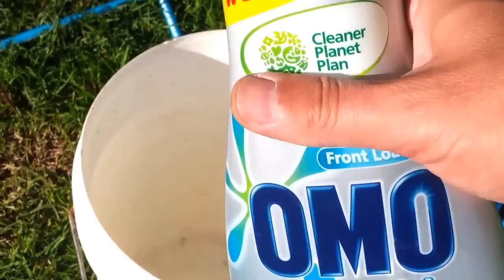How to Catch Worms for fishing with dish soap in your backyard! How to Fish channel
How to fish channel present: Learn to Catch Worms for fishing quick and easy without walnuts or electricity... Catch worms for pet food or fishing without digging. You can find worms in your garden or backyard!
Ratio 20:1 means 20 litres water and 1litre dish soap...
Worms for fishing, the best bait. Happy hunting!

"An earthworm is a tube-shaped, segmented animal commonly found living in soil, that feeds on live and dead organic matter. Its digestive system runs through the length of its body. It conducts respiration through its skin. An earthworm has a double transport system composed of coelomic fluid that moves within the fluid-filled coelom and a simple, closed blood circulatory system. It has a central and a peripheral nervous system. The central nervous system consists of two ganglia above the mouth, one on either side, connected to a nerve cord running back along its length to motor neurons and sensory cells in each segment. Large numbers of chemoreceptors are concentrated near its mouth. Circumferential and longitudinal muscles on the periphery of each segment enable the worm to move. Similar sets of muscles line the gut, and their actions move the digesting food toward the worm's anus.

Earthworms are hermaphrodites—each individual carries both male and female sex organs. As an invertebrate, it lacks a skeleton, but it maintains its structure with fluid-filled coelom chambers that function as a hydrostatic skeleton.

"Earthworm" is the common name for the largest members of Oligochaeta (which is either a class or a subclass depending on the author) in the phylum Annelida. In classical systems, they were placed in the order Opisthopora, on the basis of the male pores opening posterior to the female pores, though the internal male segments are anterior to the female. Theoretical cladistic studies have placed them, instead, in the suborder Lumbricina of the order Haplotaxida, but this may again soon change. Folk names for the earthworm include "dew-worm", "rainworm", "night crawler", and "angleworm" (due to its use as fishing bait).

Larger terrestrial earthworms are also called megadriles (or big worms), as opposed to the microdriles (or small worms) in the semiaquatic families Tubificidae, Lumbriculidae, and Enchytraeidae, among others. The megadriles are characterized by having a distinct clitellum (which is more extensive than that of microdriles) and a vascular system with true capillaries." From Wikipedia, the free encyclopedia